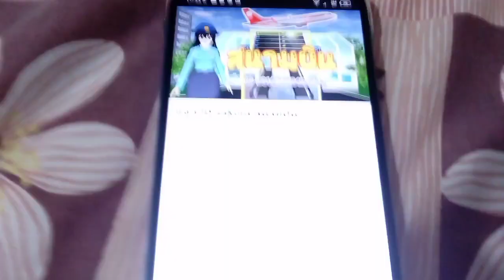สนามบินในเกม#sakuraschoolsimulator [Ep.1]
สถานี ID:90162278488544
เครื่องบิน ID:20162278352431